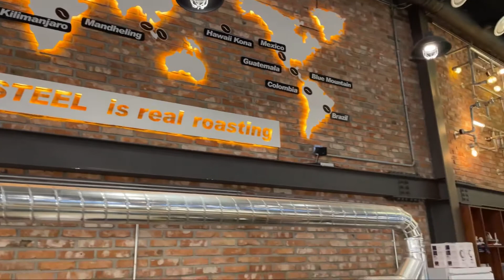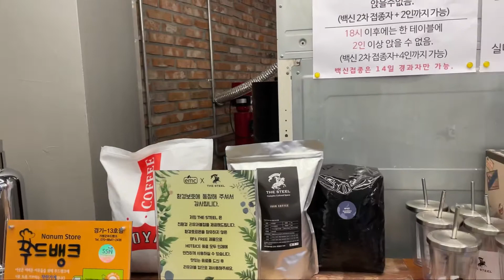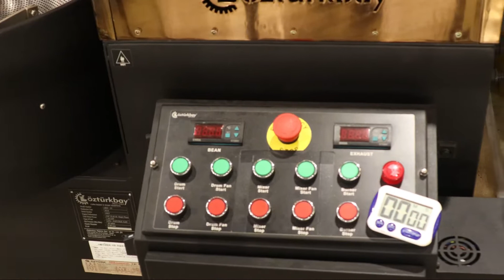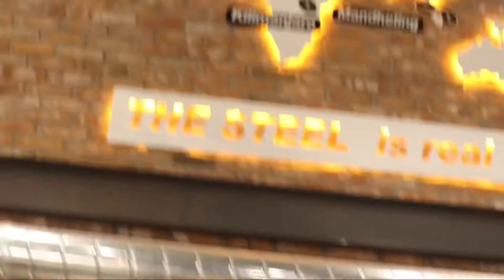La machine de torréfaction de café d’industrie. projet tres rentable au senegal devenir entrepreneur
Machine De Torréfacteur De Café De L’industrie 10Kg Pour La Machine De Torréfaction De Café

La machine de torréfaction de café d’industrie de 10kg pour la vitesse du moteur de tambour de la machine de torréfaction de café est réglable, la gamme est 0 ~ 100 rpm. La machine est installée avec une interface USB, peut communiquer avec l’ordinateur. Le compteur de pression de gaz du torréfacteur de café de l’industrie de 10 kg est équipé d’une vanne à pointeau en acier inoxydable 304, peut réaliser un réglage de la pression de gaz plus précis. La machine de torréfaction de café de l’industrie de 10 kg pour la machine de torréfaction de café a une détection d’extinction de flamme, l’allumeur s’allumera automatiquement si la flamme s’éteint pendant la cuisson L’électrovanne coupera automatiquement le gaz et le buzzer commencera à sonner s’il n’y a pas de flamme en 10 secondes.

facebook sharing button linkedin sharing button twitter sharing button pinterest sharing button digg sharing button vk sharing button whatsapp sharing button sharethis sharing button
Envoyer Une Demande

1. Tous les corps en contact avec les haricots sont en acier inoxydable 304 de qualité alimentaire résistant aux hautes températures.
2. Double tambour en acier inoxydable de niveau alimentaire 304 avec les lames de mélange pour assurer le meilleur mélange et même le rôti.
3. La torréfaction non-stop de 1kg-12kg et la torréfaction et le refroidissement peuvent fonctionner en même temps.
4. Commandes électriques et manuelles du débit d’air pour maximiser le goût du café.
5. L’enregistreur de données connecte le thermocouple et l’ordinateur, peut se connecter par ordinateur.
6. Moteur ADDKA Japan. Équipé d’un système de vitesse réglable en continu.
7. Y compris le collecteur de poussière cyclone et le tuyau d’échappement.
8. Fusible et protecteur de fuite.
9. Allumeur électrique.
10. CE, ROHS, ISO9001
11. PÉRIODE DE GARANTIE DE DEUX ANS.